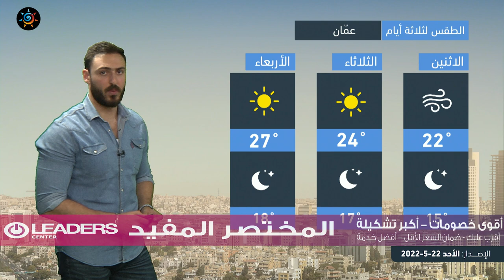طقس العرب - الأردن | النشرة الجوية الرئيسية | الاحد 22-5-2022